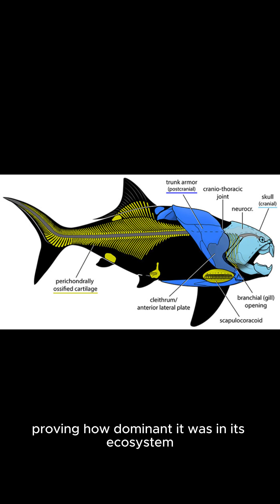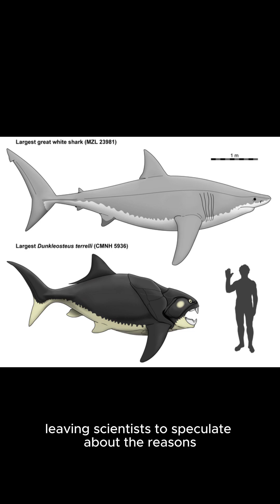Fascinating Facts About Dunkleosteus: The Devonian Super Predator